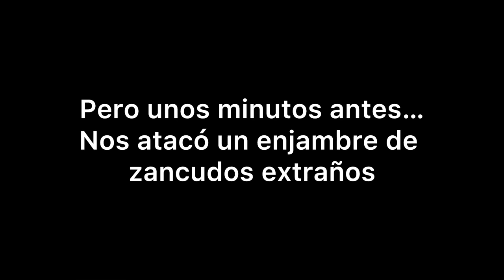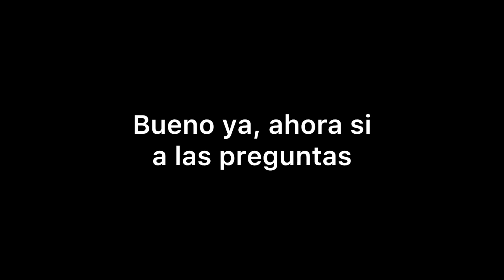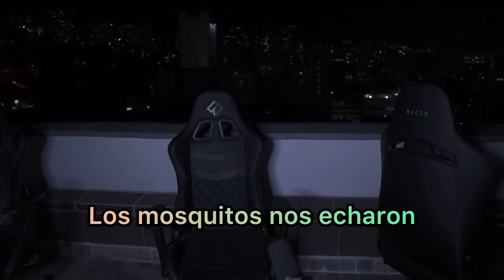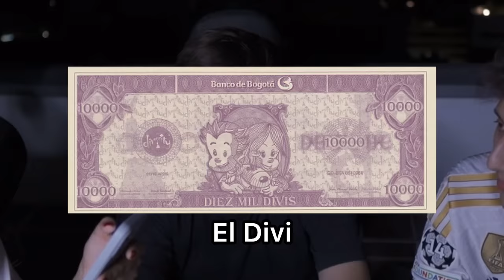CONTESTA MAL Y RÁPIDO con PELICANGER Y LAPARCE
La triple P muchachos :D